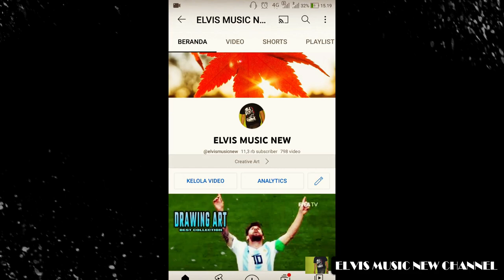DAHSYATNYA WEEKEND DYRROTH DATANG SEMUA MENGHINDAR KILL 10 BIKIN LEGENDARY MURAH MERIAH‼️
Gameplay Mobile Legends Dyrroth 10 Kill 1 Mati 10 Support Legendary Kill Easy

Dahsyatnya weekend rcti live